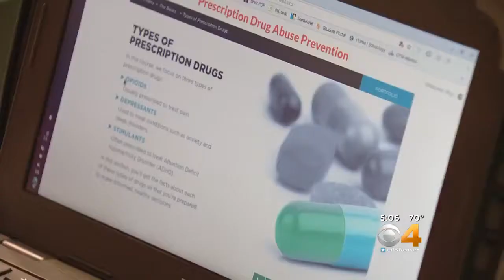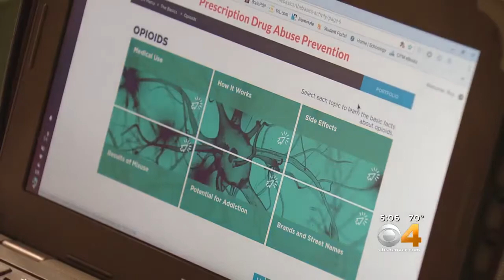Walmart Educates Students On Prescription Drug Abuse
Prescription drugs, over-the-counter are risky for students.